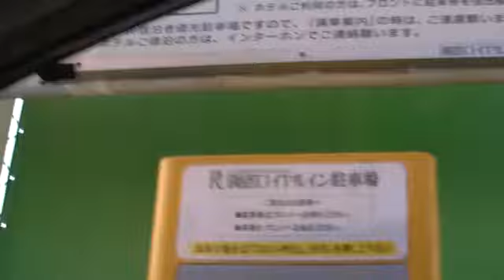臨港道路幸町道路 → 市役所横通 → 釧路ロイヤルホテル 平面駐車場（入口） [釧路市360p 車載動画 2010ドライブ]：幣舞橋（北大通交点）～駅前南浜町通交点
幣舞ロータリー、市役所横通を通ってホテルに行く撮影です。。
距離は、2.1km、時期：2010年8月中旬。

0:00 道道113号・浦見城山通交点（道道113号を直進）
0:30 幣舞ロータリー（道道113号を直進（幣舞橋））
0:50 幣舞橋（北大通/道道113号）から臨港道路幸町道路（左折、幣舞橋交差点）
2:55～3:25 臨港町幸町道路から市道（直進）
3:40 市道から市役所横通（国道38号交点　直進）
5:45 市役所横通から市道（駅前南浜町通交点 直進）
6:00 右折
6:45 市道からホテル 平面駐車場に入り宿泊（右折）